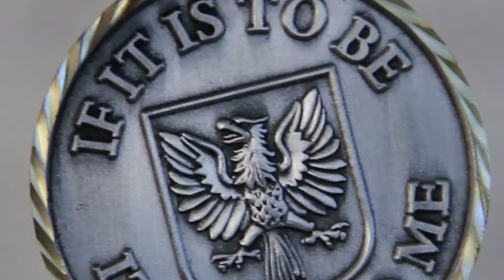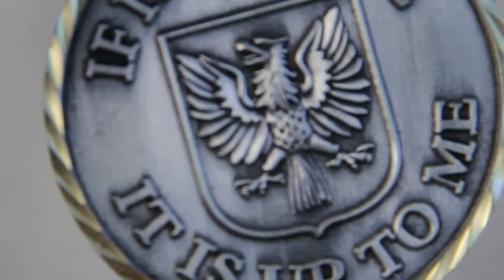AHCH - Hospice Care